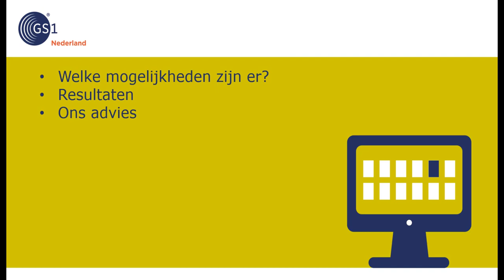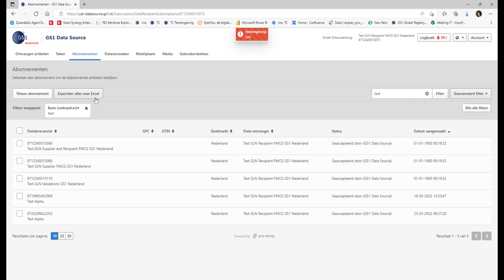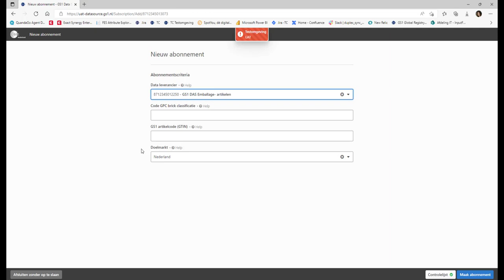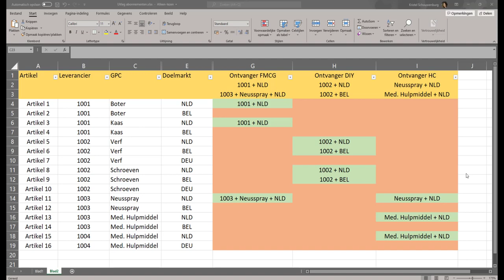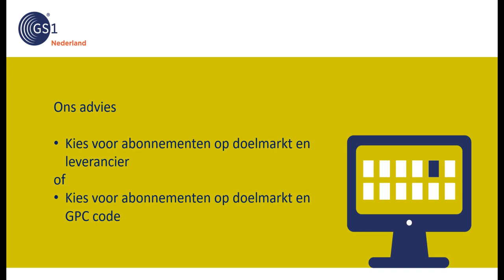GS1 Data Source - Abonnementen aanmaken voor data ontvangers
In GS1 Data Source leggen leveranciers eenduidig artikeldata vast en delen deze met hun afnemers.

Meer weten? Ontdek hoe je met GS1 Data Source aan de slag kunt gaan in jouw sector